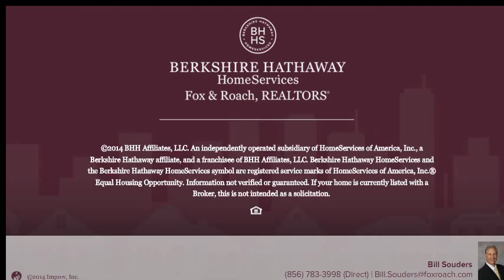3B BEVERLY LN STRATFORD, NJ 08084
Bill Souders Berkshire Hathway HomeServices, Fox & Roach - Haddonfield
1 beds 1.0 baths